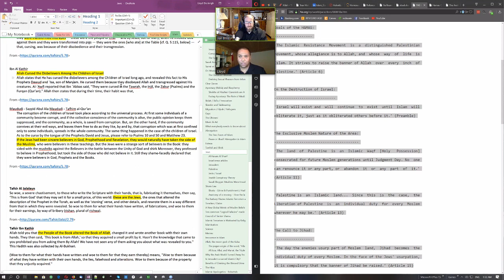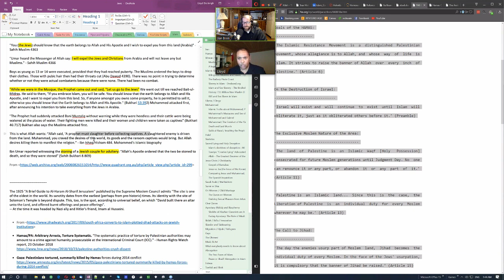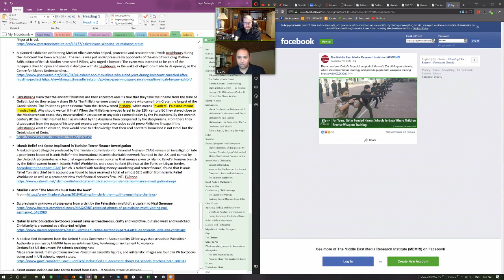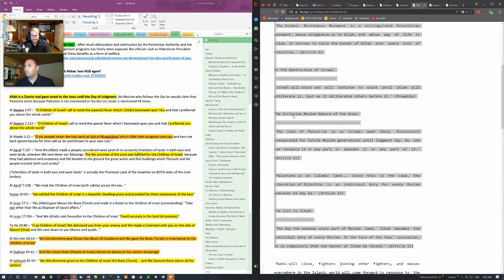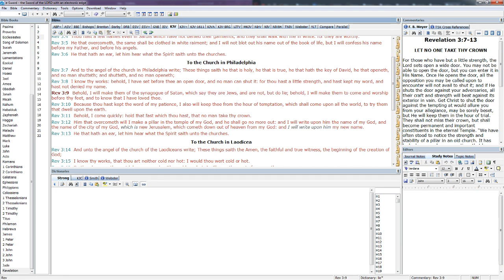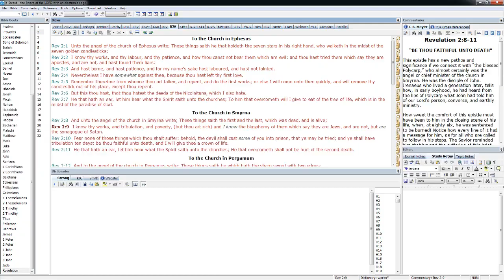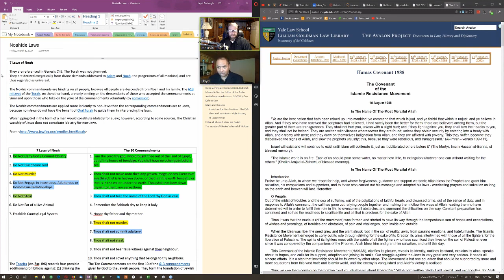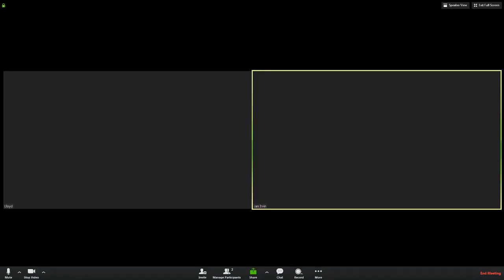UnSpun 146 – Lloyd De Jongh: “Islam vs. the Jews II, Part 7”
Live on Tuesdays at 5pm Pacific time – UnSpun 146 – Lloyd De Jongh: "Islam vs. the Jews II, Part 7"

Lloyd De Jongh is a multi-lingual South African who has traveled extensively and lived on 3 continents.

He switched from IT to become a freelance bodyguard before leaving South Africa in 2007. He spent 11 years in the Middle East in the amazing city of Dubai, UAE, working in technology, physical security and national defense. The last several years were spent working on critical infrastructure protection, border security and national defense projects across the Middle East.

He has knowledge of Islamic culture and the practice of Islam derived from his experience in the region, as well as in-depth study of the ideology. His interest is in the political and legal aspects of Islam which affect non-believers, and drives the phenomenon of violent and other forms of jihad which are now prevalent in the West. While Islam is confusing to Westerners and deliberately obfuscated by followers, his intention is to demystify the ideology, identify the central texts and clarify their purpose, teach you how to recognise and refute Islamic propaganda, defeat Islamic apologists and educate others on the threat posed to the West and the world by both Jihad and Sharia using Islam's most trusted, authentic sources including the Quran, Hadith, Sira, Tafsir and Sharia manuals.

Lloyd now resides in Europe. He has embarked on a career in tourism, writing historical tours of his new home, Warsaw and also travels abroad teaching seminars on criminal behaviour, edged weapons, counter-ambush strategies and martial arts.